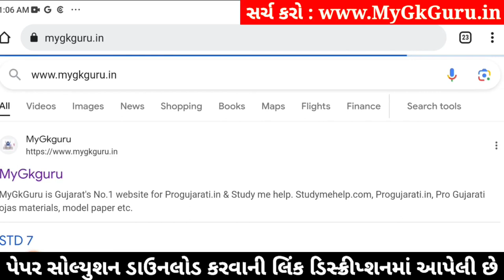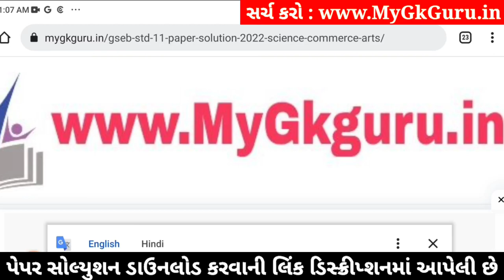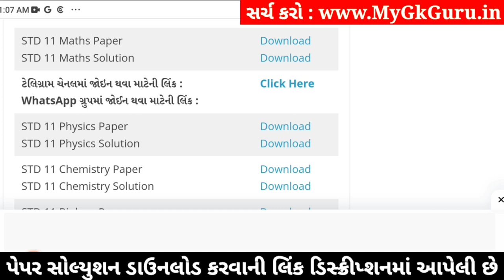std 11 maths ekam kasoti 2024 january, std 11 maths ekam kasoti 2024, ekam kasoti std 11 maths 2024